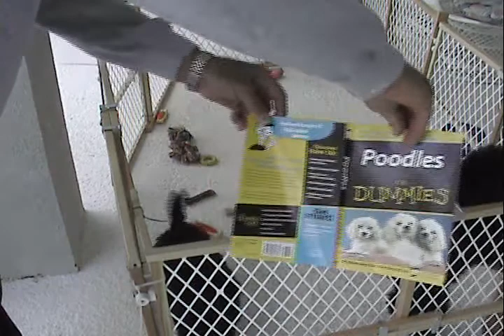Smart Poodles learn to read.